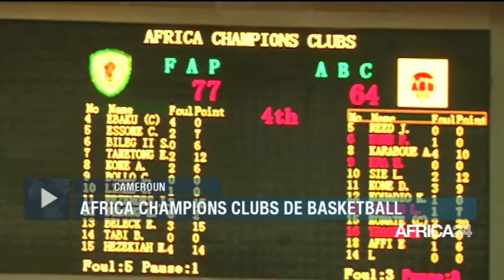AFRIQUE, AFRICA CHAMPIONS CLUBS DE BASKETBALL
Les demi-finales de l’Africa champions clubs se sont tenues ce 30 novembre 2019 au Palais des sports de Yaoundé. Au terme de cette phase de la compétition, les Camerounais des Forces armées et de police se sont qualifiés pour la finale.